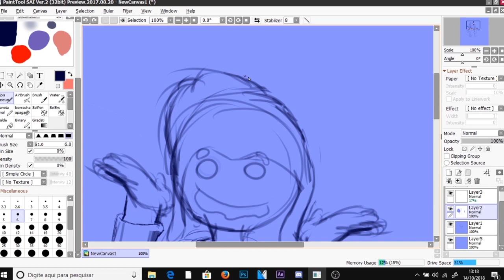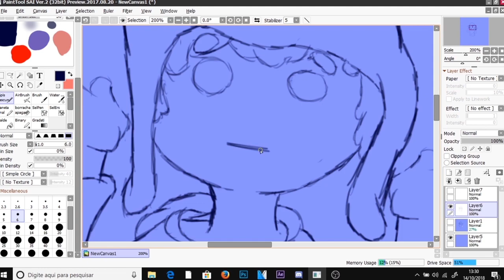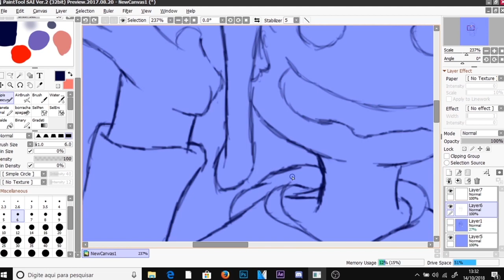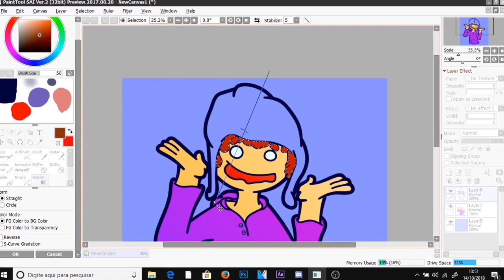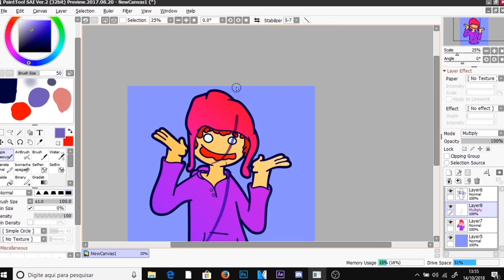Speedart toon pra eu msm kjkkj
☆ﾟ.*･｡ﾟ☆ﾟ.*･｡ﾟ☆ﾟ.*･｡ﾟ☆ﾟ.*･｡ﾟ☆ﾟ.*･｡☆ﾟ.*
╠ ╣Musica╠ ╣

☆ﾟ.*･｡ﾟ☆ﾟ.*･｡ﾟ☆ﾟ.*･｡ﾟ☆ﾟ.*･｡☆ﾟ.*･｡☆ﾟ.*･
╠ ╣Programa Usado╠ ╣

☆ﾟ.*･｡ﾟ☆ﾟ.*･｡ﾟ☆ﾟ.*･｡ﾟ☆ﾟ.*･｡ﾟ☆ﾟ.*･｡☆ﾟ.*
╠ ╣Caso Queira Uma╠ ╣

Divulgação: vídeos com média de 450 views+

Caso não tenha os requisitos:

3$ via Picpay-On
Ou
Ou
7$ de crédito-On

-Picpay: @lohanlaranja

Ainda estou desenrolando o mercado pago

(Tô aceitando gift card de LOL kj)

*Tem mais detalhado no "sobre" do canal*

☆ﾟ.*･｡ﾟ☆ﾟ.*･｡ﾟ☆ﾟ.*･｡ﾟ☆ﾟ.*･｡ﾟ☆ﾟ.*･｡☆ﾟ.*
╠ ╣Meio De Contatos╠ ╣

Skype: Mineiro#2225 ( quase não uso =\ )

☆ﾟ.*･｡ﾟ☆ﾟ.*･｡ﾟ☆ﾟ.*･｡ﾟ☆ﾟ.*･｡ﾟ☆ﾟ.*･｡☆ﾟ.*

_OBS_

*Pagamento / divulgação early
A intro so será startada após o pagamento / divulgação*

Se por acaso eu ofendi você de alguma maneira entre em contato em algum dos meios de contato ae em cima

Dorgas 2018 / Vídeo dorgas / Intro / Intro dorgas / Intro motion / after Effects / Vegas / intro dorgas bem bosta kj

Arrobas pra o pessoal ver :3

@SrGoogle @Paçoca @Dodo @VacaTralada @Trelozo @Bolado @Rangel @Drake @Srgui @Akuma @ZeusTm @MrDuck @Pelúcia @Mrdodo @Mileto @Srj3 @Rogeriobr @Dacloe @Jake @Otakami @Dooby @Carão @SraEmie @Gumbal @Bdd@Mdd @Director @grauul @Akira @Duck @Zack @Tt7 @Dolar sr @Quality dorgas @Pedro @Patrikkk @neguinho @neox @crash2 @maycon @boy @TiuDede @Junin @Elisson Gamer @GeliClash @Niell @Tucano @Lixo @Gamer fera @Zork @SrGuii @Akuma @noobsevolution @MrDado @Zeustm @Swag @Gonza @GameplayDorgas @Strike@Kibekkj @CoalaManeiro @Sherekaum @Akira @MrDuck @TT7 @minecrafttodoquadrado @MelhoresIntrosDorgas @10minutosdedorgas @Virgem@pizzagratis@introskibadas@introsfodas@googledlç@Srjake@paçoca@vacatralada@reidomid@MED@Rafa5k@MtasGameplays@Mtasmasnçoes@Rezendeevilnsabeeditar@amoeba@DirektorDoMexico@Noastarzinn@Nakamuradasediçaum@CanalDoMundo@jaacabo@Leuaté@aq?@kkkeaemen@flw@fuis@DaLike2@melhoresIntrosDorgasComSync@MelhoresIntrosDorgasSemSunc@MID@VacaTralada@UED@MaiorCanalDoMundo@TutoriasDorgas@Tutoris@@Fimkkkj@melhoresintrosdorgas@TopIntrosDorgas@ANDROID@DORGASvideo